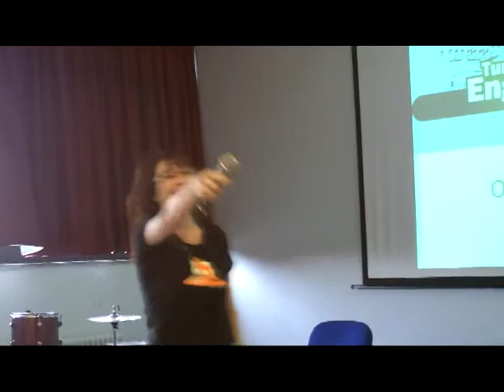Good Morning! Are You Ready?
The Tune Into English Roadshow 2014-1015 debut, Liceo "Volta", Reggio Calabria, 22nd October... Thank you Prof.ssa Gabriella Cucinotta!